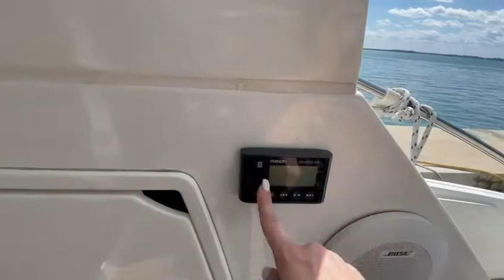Beneteau GT49 2017 for sale in Miami, FL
Vessel walk through  - No longer available for sale